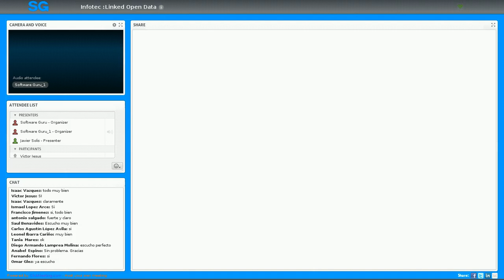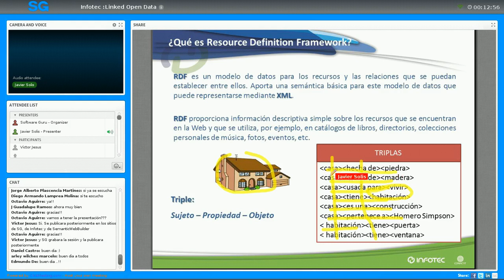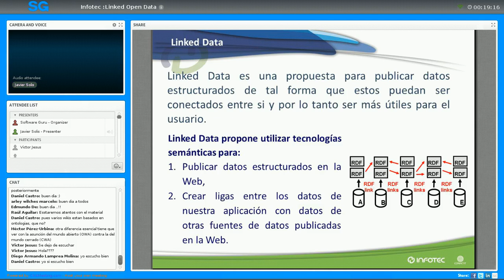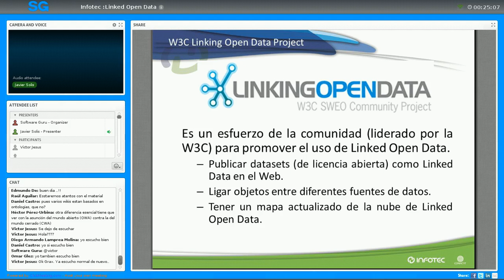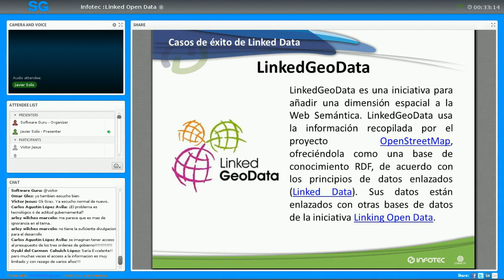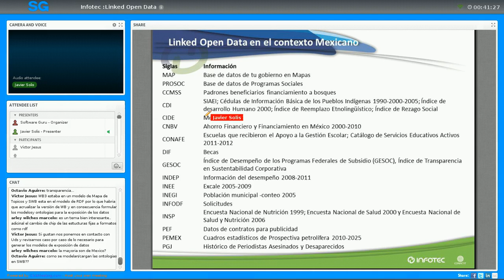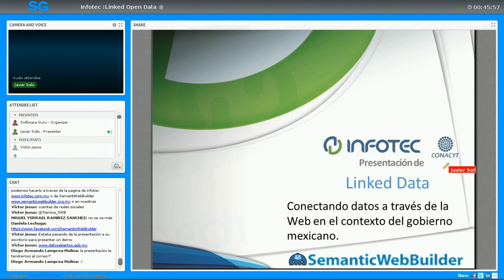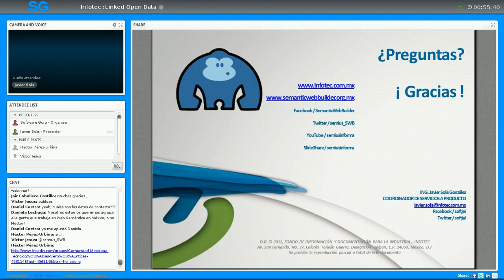Webinar | Infotec: Linked Open Data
Las iniciativas actuales en Linked Data y Open Data están creado la infraestructura necesaria para la adopción industrial de la Web Semántica. La propuesta de Linked Open Data o Datos Abiertos Enlazados consiste en ampliar la Web con una base semántica de información común mediante la publicación de bases de datos (datasets) distribuidas y enlazadas entre ellas. De esta forma se propone que los datos estén disponibles de forma libre para el ciudadano. Linked Open Data se ha convertido en el mecanismo ideal para promover la Reutilización de Información del Sector Público (RISP), ya que este sector produce una gran variedad de información (económica, social, geográfica, meteorológica, turística, educativa) que puede ser reutilizada tanto por ciudadanos como la iniciativa privada. Con la finalidad de mostrar los avances de Linked Data en nuestro país se presentarán ejemplos de los dataset creados con información de las dependencias del país.

Conferencista
Ing. Javier Solis Gonzalez